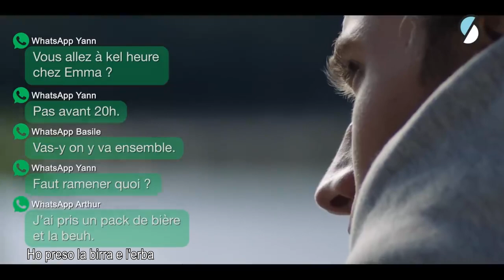SKAM France S3E01 || Clip 1 || SUB ITA